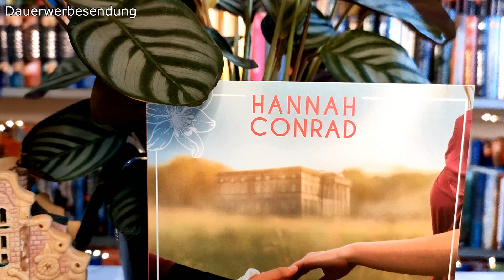Eine fast perfekte Debütantin (Lilienpalais Reihe 1) von Hannah Conrad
- Dauerwerbesendung -

Zum Buch

Zeitstempel:
00:00 Das Buch